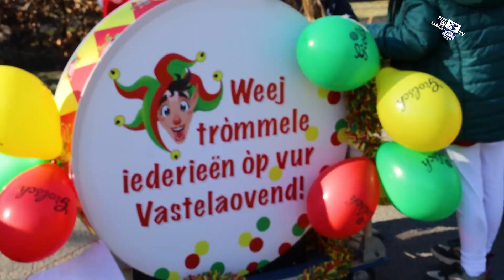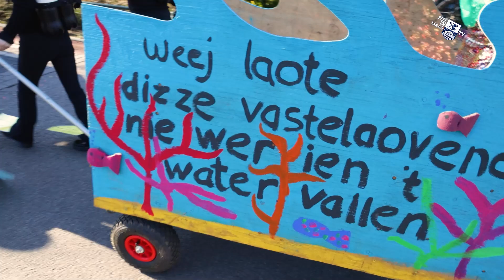Dappere optocht trekt door Heide - 28 februari 2022 - Peel en Maas TV Venray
De kleine maar dappere optocht van de Hedsbuülen trok zondag door de straten van Heide.